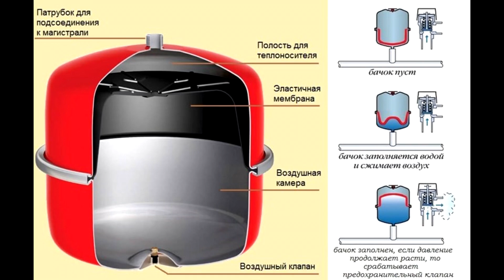Как накачать давление в расширительный бак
В этом видео вы узнаете:
- Для чего нужны расширительные баки
- Как узнать давление в расширительном баке